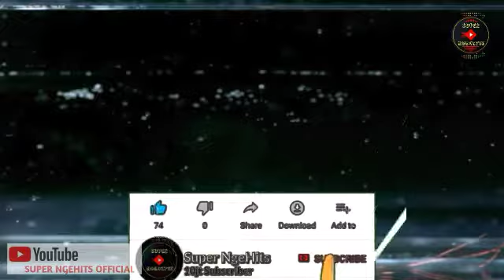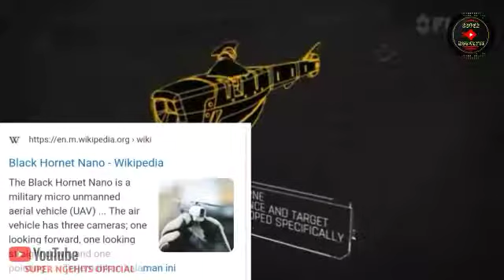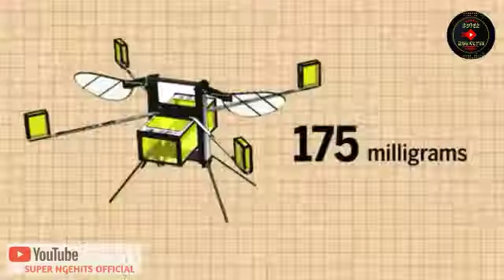Mirip Capung??inilah Drone terkecil di dunia yang tak kasat mata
Drone adalah kendaraan tanpa awak yang sering digunakan untuk mengambil gambar tanpa kita harus pergi memotret ke tempat tersebut melainkan melalui kendali radio Controler pada drone yang telah disematkan kamera berukuran mini

Nah kebayang gak guys kalau di dunia ini ada drone dengan ukuran terkecil di dunia bahkan sebesar serangga loh guys...

Penasaran akan bentuknya?

Simak videonya dan jangan lupa

For ©CopyRight Content Videos & Bussines Promotion Contact By E-Mail